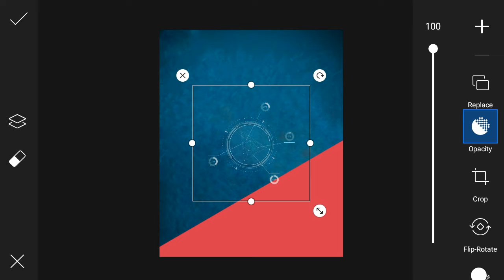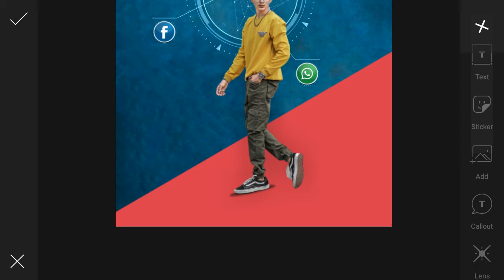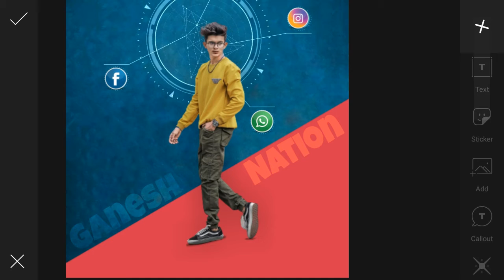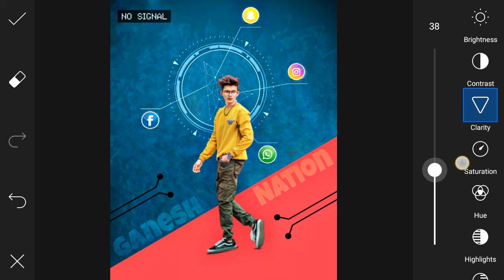Social media App Photo Editing in Picsart || Picsart Creative Name Text Photo Editing | Golden Edits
Video Upload DATE :- 20 November 2021

bhailog Jise Aaplog Dhund Rahe Hai Wo Idhar hai Asli Khazana Guys Lelo khajana

🔰बैकग्राउंड और पीएनजी डाउनलोड करने के लिए यहां क्लिक करे :-

🔕मै अपनी फोटो का बैकग्राउंड केसे remove करता हूं यह जानने के लिए नीचे Link पर cilck ✔ ️करें ।। ♻️

मै जानता हूं आपको यह Music अच्छा लगा इसलिए Link दे दिया है भाई..
🎵Music in this video Link 🔊:-

Picsart Photo Editing Madhya Pradesh
Picsart Hindi photo editing
Picsart background changing
Picsart background editing
Picsart app
Picsart face photo editing
PicsArt Photo editing
Picsart thumbnail photo

Kinemaster gaming video
Kinemaster and screen video
Kinemaster overlay editing

Skatchbook photo editing
Pixeilab photo editing